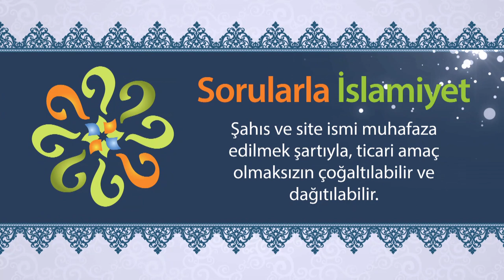Zebur hangi peygambere indirilmiştir? - Sorularla İslamiyet